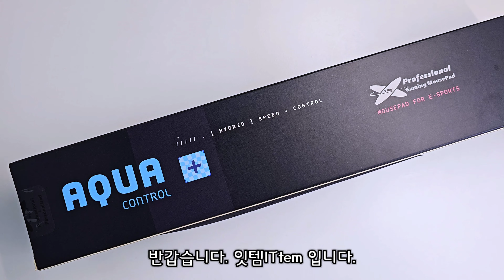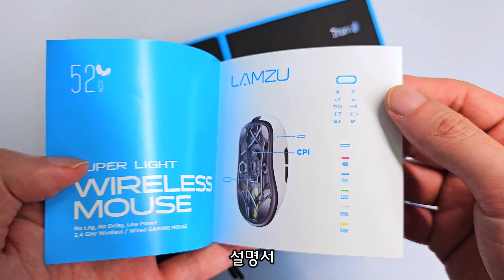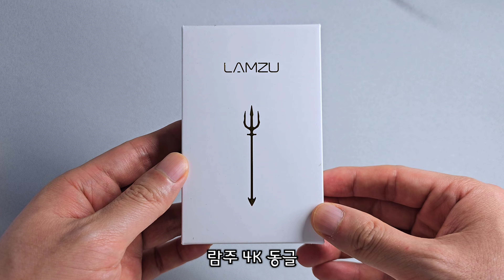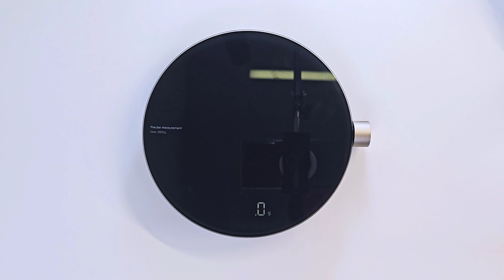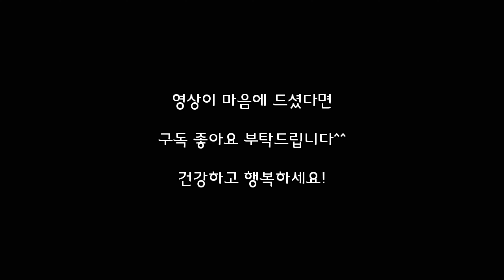메인 마우스 변경! 람주 쏜 (LAMZU THORN) 무선 게이밍 마우스 리뷰